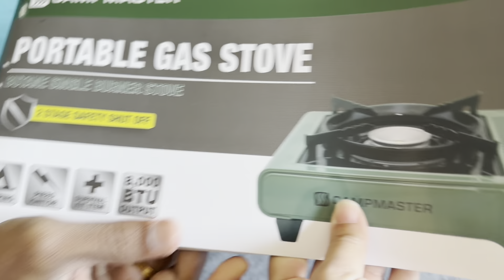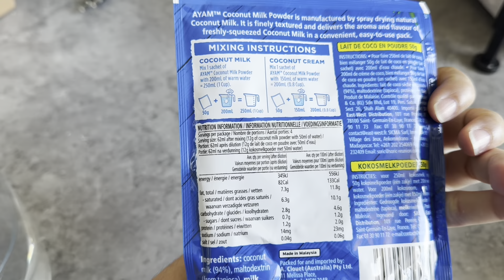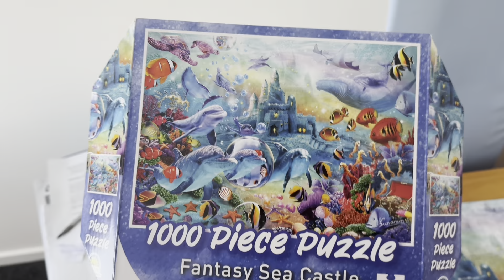ആഘോഷകരമായ ഒരു Sunday Morning | Dew Drops